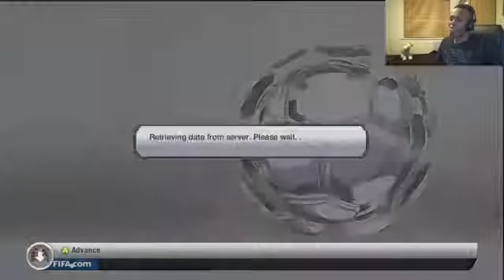KSI FIFA 13 SOME HOPE